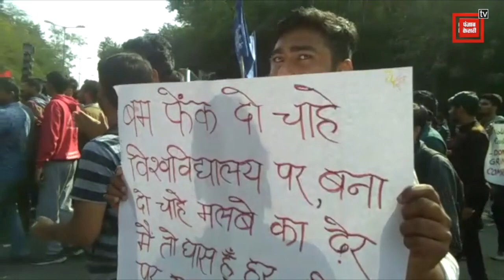JNU फीस विवाद सड़क से संसद मार्ग तक हंगामा, कई इलाकों में धारा 144 लागू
जेएनयू में फीस वृद्धि को लेकर शुरू हुआ विवाद थमने का नाम नहीं ले रहा है। हालांकि मानव संसाधन विकास मंत्रालय ने मांगों को लेकर एक तीन सदस्यीय समिति गठित की है, लेकिन उसके बावजूद छात्रों का हंगामा जारी है।